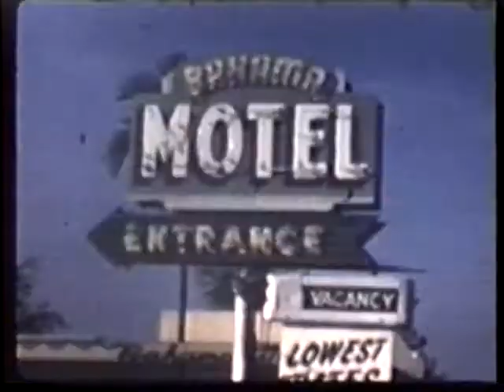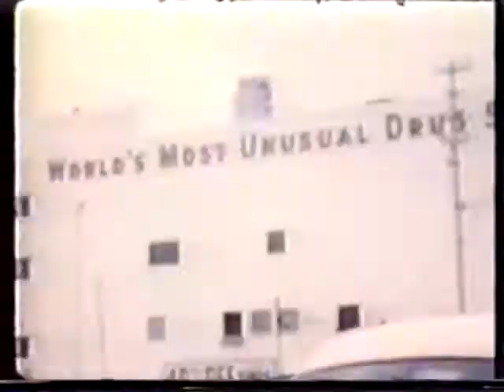reel 2 part 6 youtube